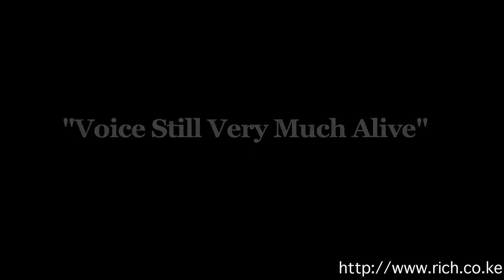Trailer Interview with Bob Collymore @bobcollymore CEO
Interview with Bob Collymore @bobcollymore CEO @SafaricomLtd, re Voice "Voice still very much alive" Mobile The Data Revolution Kenya Telecoms